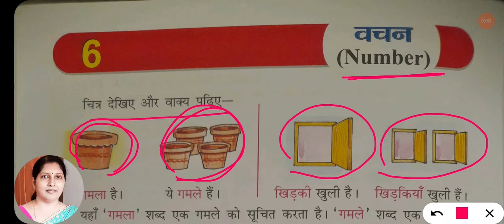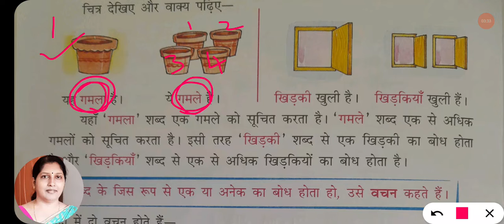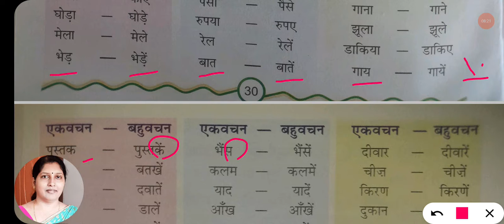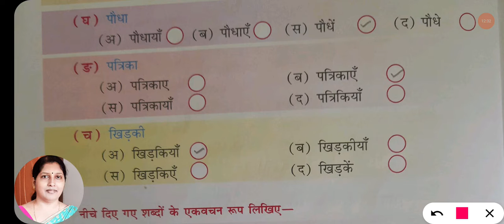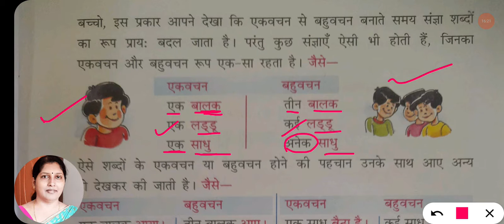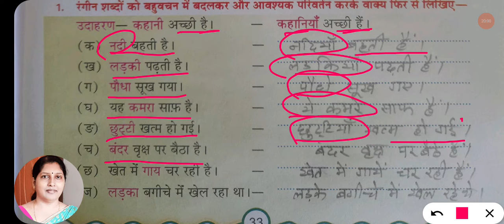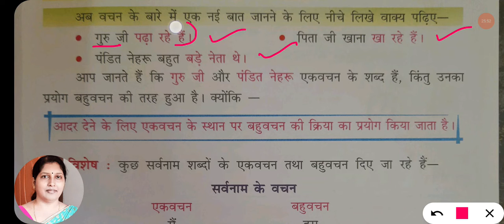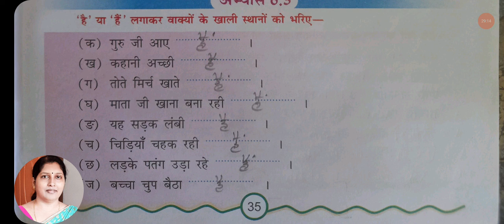वचन| NUMBER| Hindi grammar for primary classes| Simple and well explained|Easy to understand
वचन ,हिंदी व्याकरण का एक पाठ बहुत ही सरल और शुद्ध भाषा में समझाया और पढ़ाया गया है ।प्राथमिक कक्षा के बच्चों के लिए चित्र, उदाहरण और अभ्यास के साथ वचन को सरल शब्दों के साथ समझाया गया है ,जिससे बच्चे बड़े आसानी से खेल -खेल में व्याकरण के नियम को जान पाएंगे।

click the link given below to see the previous videos related with Hindi grammar for primary classes on my YouTube channel Hindi ki Padhai